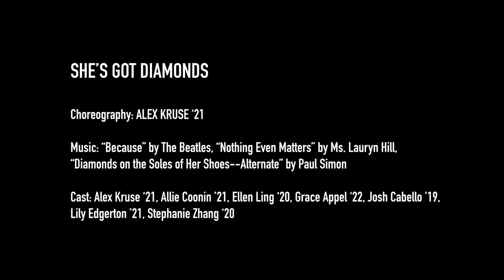She's Got Diamonds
Fusion Dance Company's 36th Annual Spring Show

Choreography: Alex Kruse ‘21
Music: “Because” by The Beatles, “Nothing Even Matters” by Ms. Lauryn Hill, “Diamonds on the Soles of Her Shoes -- Alternate” by Paul Simon
Cast: Alex Kruse ‘21, Allie Coonin ‘21, Ellen Ling ‘20, Grace Appel ‘22, Josh Cabello ‘19, Lily Edgerton ‘21, Stephanie Zhang ‘20
Sometimes we hate ourselves, sometimes we love ourselves, sometimes we question and scrutinize and ask a lot of ourselves. Sometimes we forgive ourselves, sometimes we don’t. We are constantly inside our heads and our bodies, trying to figure out how to make peace with ourselves. And, sometimes, when we hang our heads and look down at our feet we discover some diamonds on the soles of our shoes.

Filmed by Riley McClenaghan